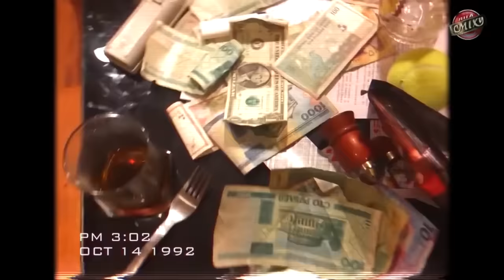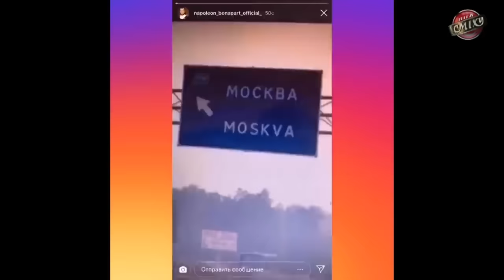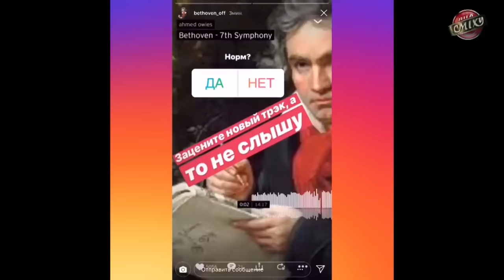Этот выпуск Лиги Смеха один из самых ржачных - фестиваль 2019 рвет в хлам!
Вторая часть фестиваля Лиги Смеха 2019 из Одессы - возвращение легендарных Днепров и Ласточкина!